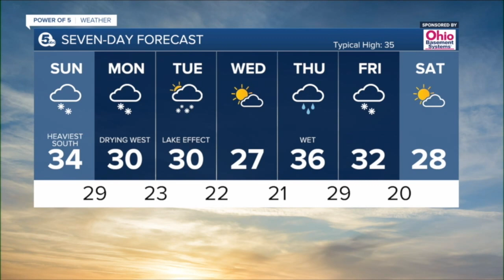News 5 Cleveland Latest Headlines | January 31, 10am